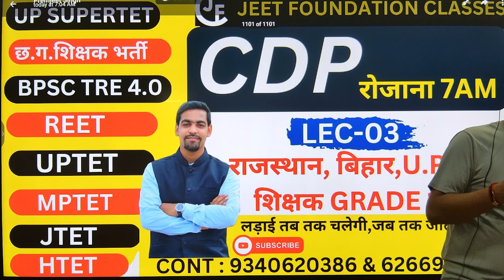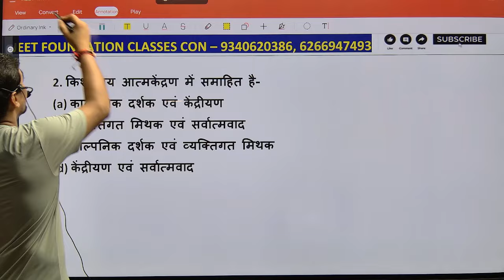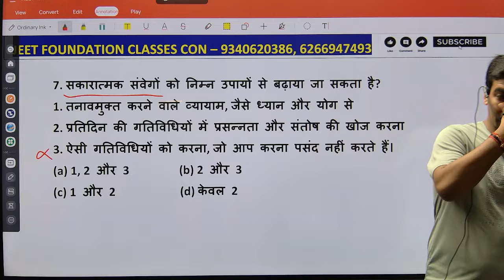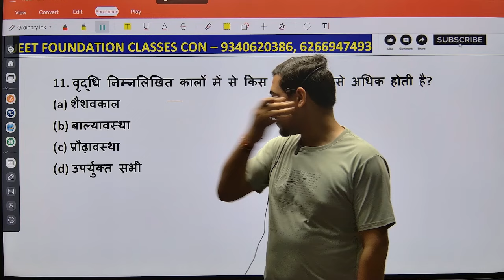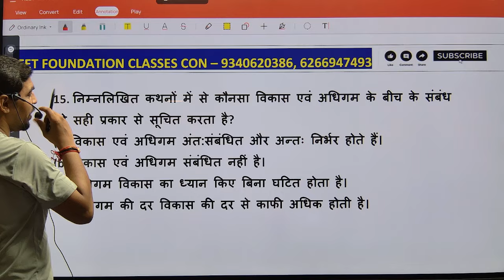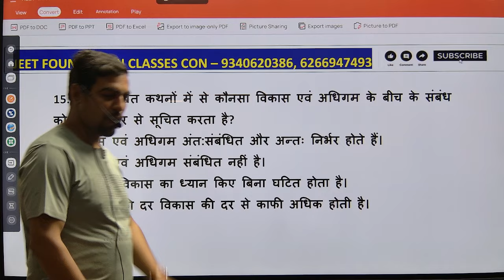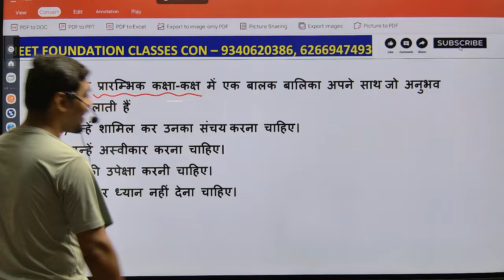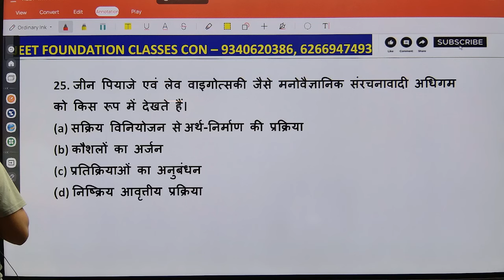CDP(बाल विकास एवं शिक्षण शास्त्र ) MCQ-02|छ.ग.शिक्षक भर्ती |BPSC TRE 4.0| REET MPTET| HTET|UPTET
chemistry by satyajeet singh,jitu bhaiya ki chemistry,chhattisgarh new teacher vacancy,VYAKHAYAT GANIT,VYAKHAYATA rasayan,vyakhayata bhautik,छत्तीसगढ़ शिक्षक भर्ती,व्याख्याता गणित,व्याख्याता रसायन,व्याख्याता भौतिक,छत्तीसगढ़ सहायक शिक्षक वर्ग 3,छत्तीसगढ़ शिक्षक वर्ग 2,उत्तरप्रदेश शिक्षक भर्ती,बिहार शिक्षक भर्ती,मध्यप्रदेश शिक्षक भर्ती,